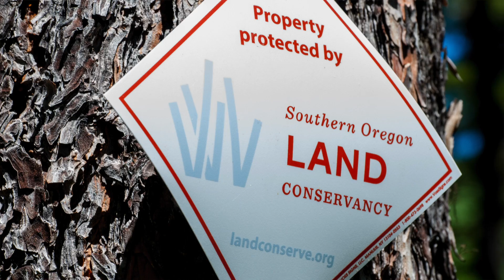SOLC Stewardship Director Kristi Mergenthaler on the Importance of Preserving Native Habitats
As Kristi Mergenthaler celebrates 10 years as Southern Oregon Land Conservancy's (SOLC's) Stewardship Director in 2021, she muses about the decline of bird populations, their beauty, the magic of their flight, their songs, their calls and, most importantly, the importance of conservation to their survival in a world she can’t imagine without them. Birds need oak woodlands, grasslands, shrub lands, old forests, gnarly old trees and cliffs. SOLC conserves intact, or relatively intact, native habitats in Jackson and Josephine Counties. If you find solace and peace looking at the landscapes, the beauty and the views of southwest Oregon, if you value the common and rare plants and animals that live here, SOLC conserves land for them to thrive. SOLC also protects working farms and ranches to preserve the culture and regions food sources. If you share these values, consider supporting Southern Oregon Land Conservancy by making a donation
1 min

PHOTO CREDITS (in order of appearance):
Short-eared owl by Frank Lospalluto
Grasshopper Sparrow by Frank Lospalluto
Wildflowers and grassland by Sisalee Leavitt
Fall forest colors by Wayne
Gnarly oak tree by Robert Mumby
Raven's nest Oak tree by Frank Lospalluto
Western Meadowlark by Frank Lospalluto
Western pond turtle by Frank Lospalluto
Closing picture of family walking by Mike Potts